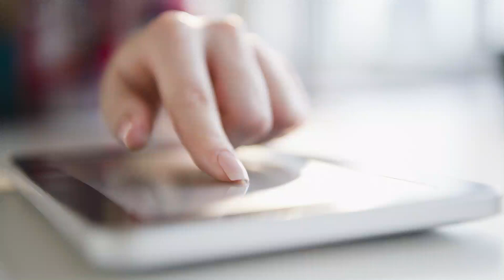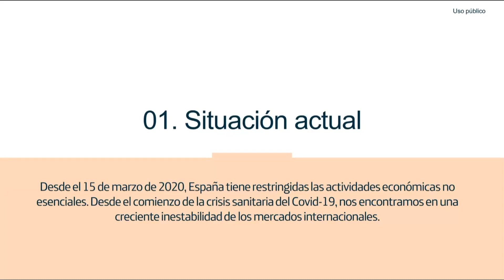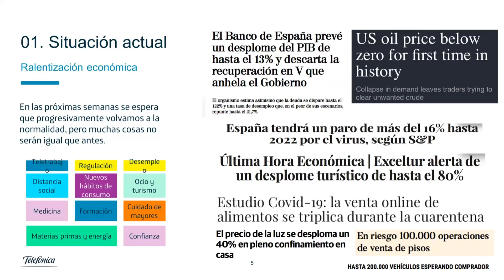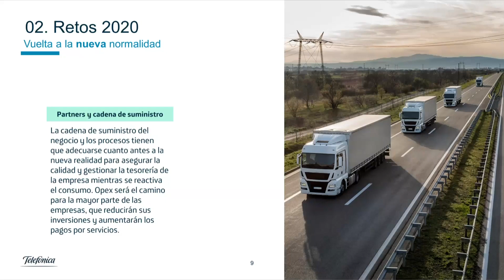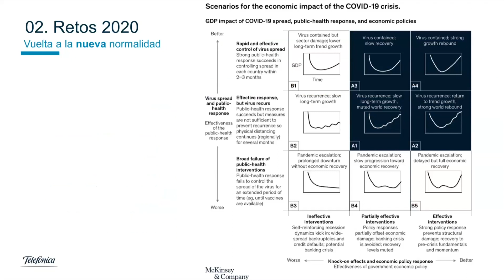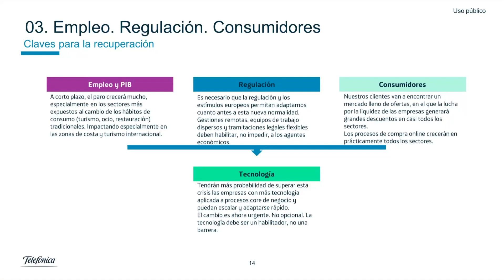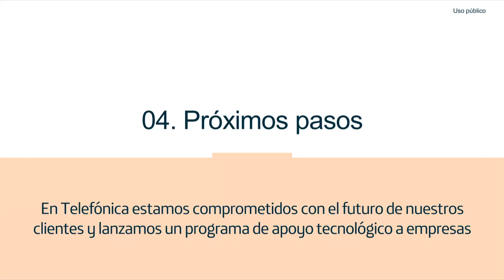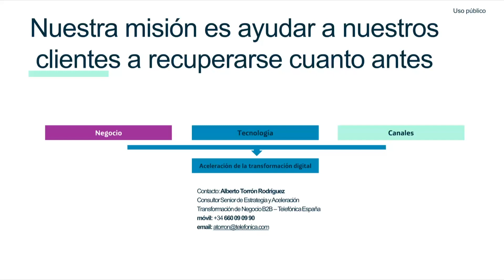TEF_SmartTalks: RETOS 2020 y medidas para acelerar la recuperación tras COVID19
En este vídeo Alberto Torrón, experto del equipo de consultoría y aceleración de Telefónica España, expondrá el impacto en el negocio que está suponiendo la crisis del coronavirus en los sectores y en nuestros clientes.

Revisaremos los retos a los que nos enfrentamos desde varios ejes: empleado, cliente y cultura, y propondremos medidas digitales que ayuden a acelerar la recuperación.